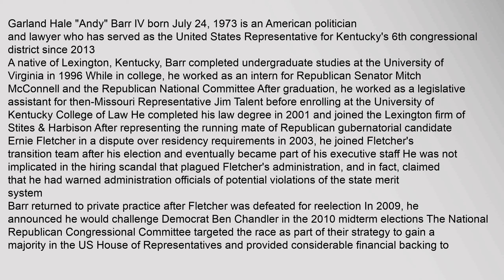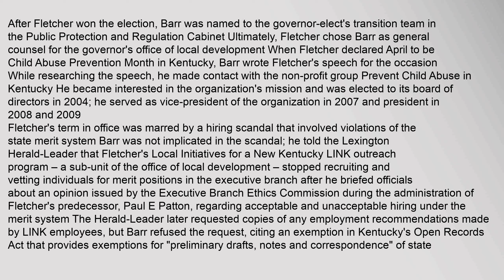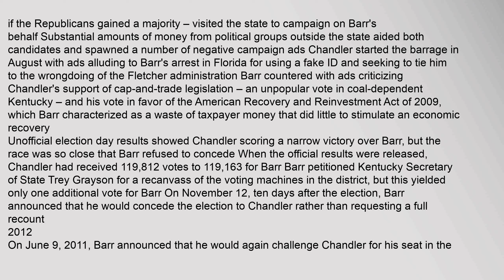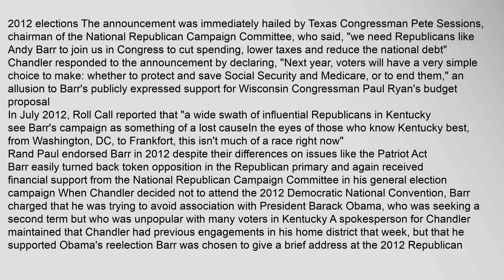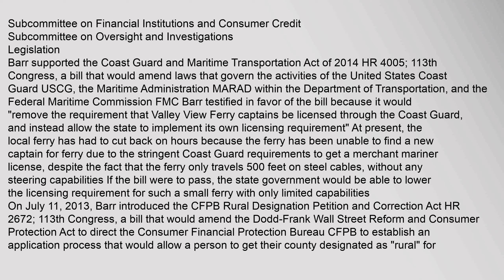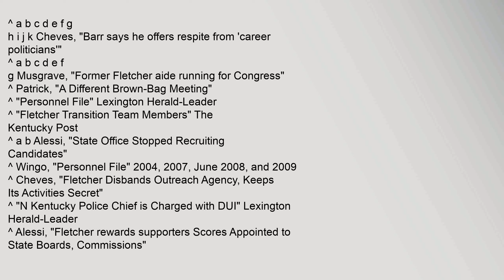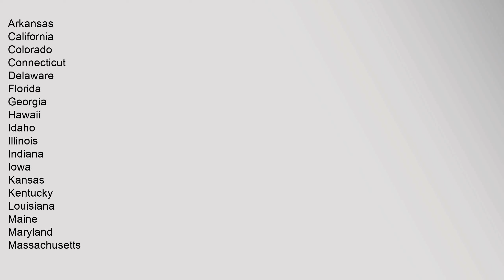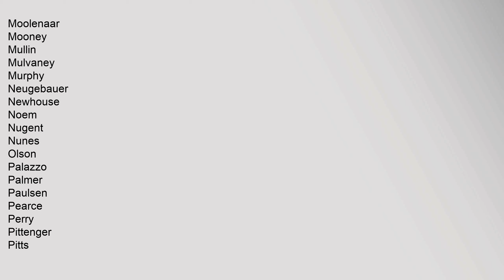Andy Barr (U.S. politician)